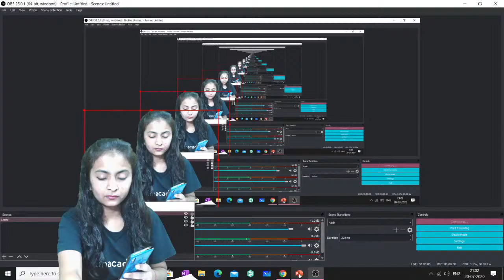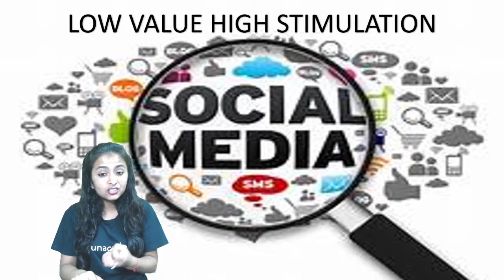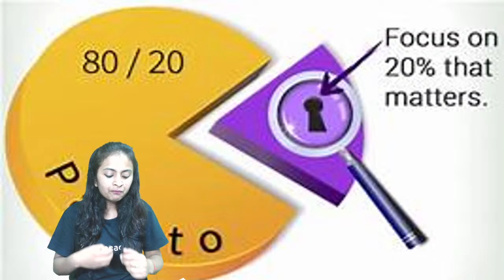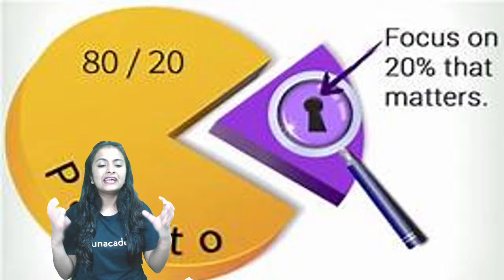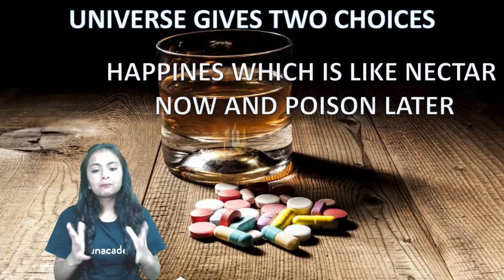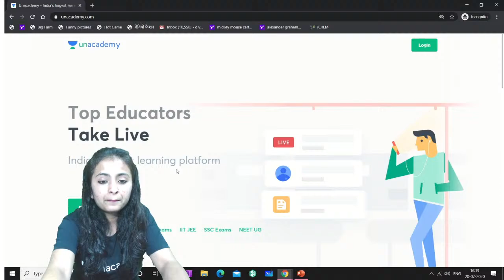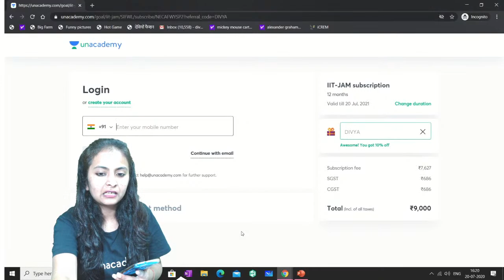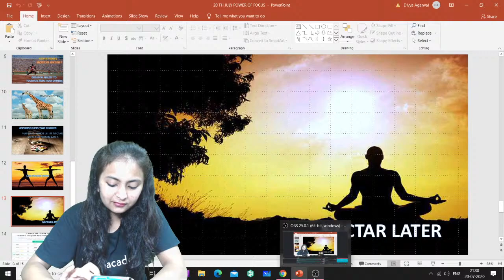Monday Motivation | Power Of Self Discipline | How to Succeed | Divya | JAM 2021 | Unacademy Live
In this class Divya Will Provide Monday Motivation and Power Of Self Discipline.All the important topics will be discussed in detail and would be helpful for aspirants preparing for the Msc Entrance Exam  exam. Learners at any stage of their preparation will be benefited by the class.